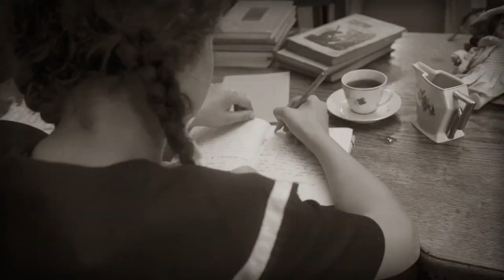Krysia Starczewska 85-lecie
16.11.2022  w BSP Terytorium Raszyńska obchodziliśmy uroczystość 85 urodzin założycielki Zespołu Szkół Bednarska - Krystyny Starczewskiej.
Teksty i oprawę muzyczną przygotowała Pani Maria Topczewska - nauczycielka języka polskiego i przyjaciółka Krysi.
Czytali:
Alina Kozakiewicz, Małgorzta Piórkowska, Konstanty Kowal, Krzysztof Malejczyk-Fengler.
W filmie użyto fragmentów z teledysku "Sen o Warszawie".